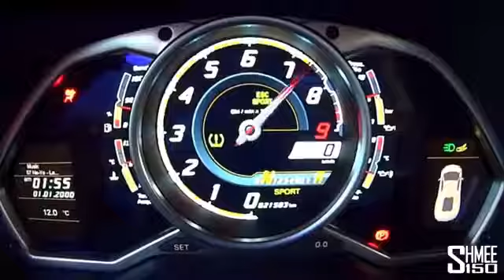Cooking a Turkey Using A Lamborghini Aventador